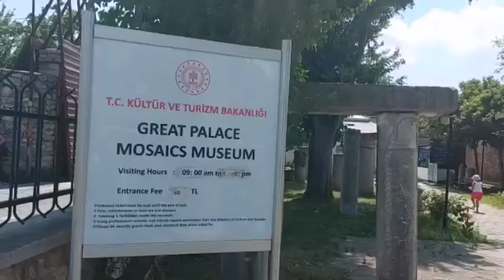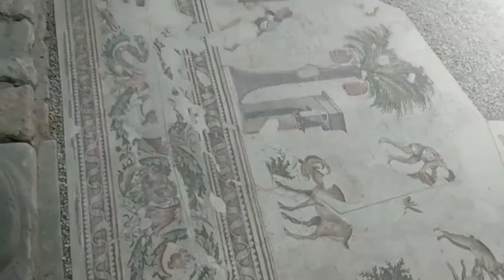Büyük Saray Mozaikleri Müzesi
Küçük bir müze ve müze kart ile giriş yapılmakta. 18 yaşa kadar ücretsiz. Fiyat ve müzenin büyüklüğü eş değer olmadığından yani bence pahalı olduğundan ya da pek bilinmediğinden kimsecikler yoktu. Yalnız işçilik müthiş 👌 Görülmeye değer